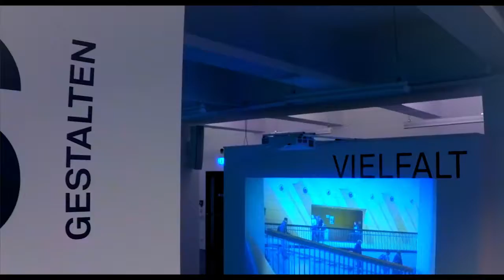UNIVERSITAS gestalten - Jubiläumsausstellung der TU Dortmund im Dortmunder U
Die Werte der Universität als Videoinstallation

Die Ausstellung zeigt, wie sich die 900-jährige Geschichte der Institution Universität in der noch jungen TU Dortmund spiegelt. Auf der Hochschuletage wird ein Erlebnisraum geschaffen, in dem die vier zentralen Werte der Institution Universität – Universitas, Freiheit, Wahrheit und Vielfalt – in vielen Facetten erscheinen, projiziert durch eine Videoinstallation auf vier Wänden. Die Filmsequenzen, Bilder und Interviews verweben die Ideen und Institutionengeschichte der Universität mit der Entwicklung der TU Dortmund.

Prof. Barbara Welzel, Kuratorin der Ausstellung und Prorektorin Diversitätsmanagement
Prof. Wolfgang Sonne, Kurator der Ausstellung und Dekan der Fakultät Architektur und Bauingenieurwesen
Zielspur Dirk Baxmann, Produzent der Videoinstallation